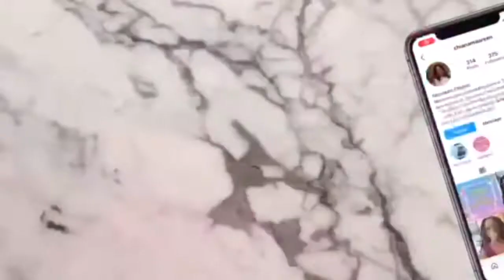Create Powerful Transformation and Overcome Imposter Syndrome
on Lead To Excel Podcast  - E60